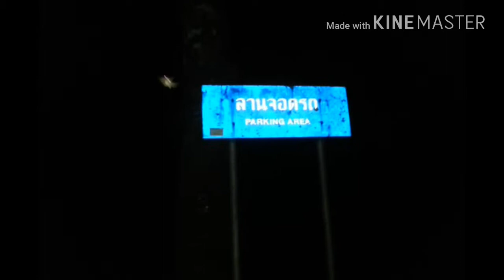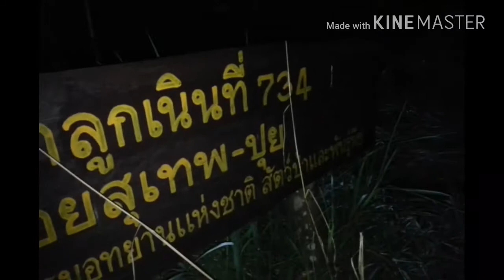ต้อมกระชายดำ ไนท์เอ็นดูโร่